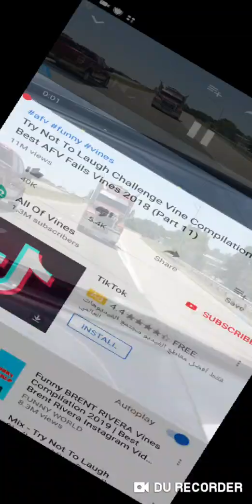Try not to laugh challenge!